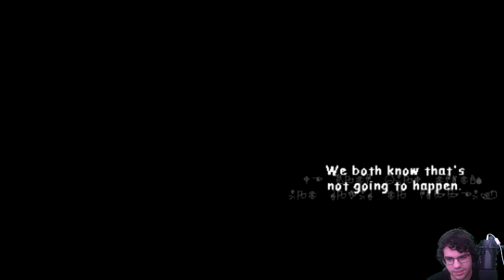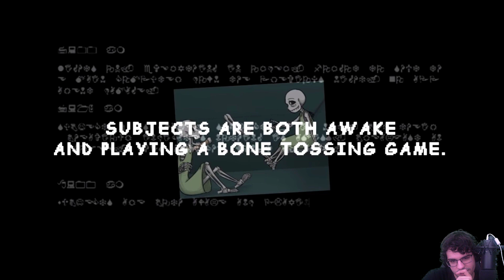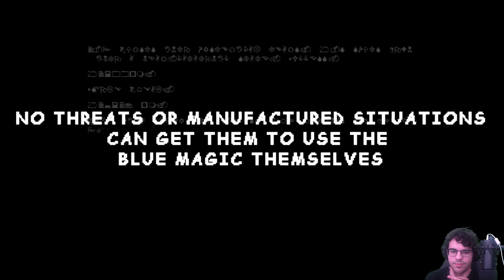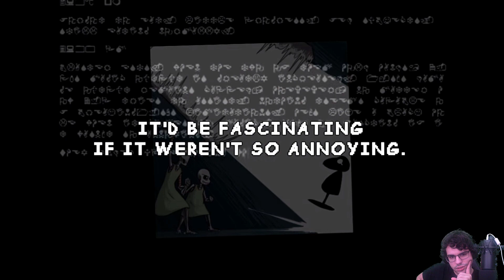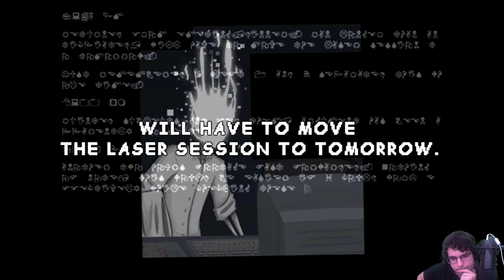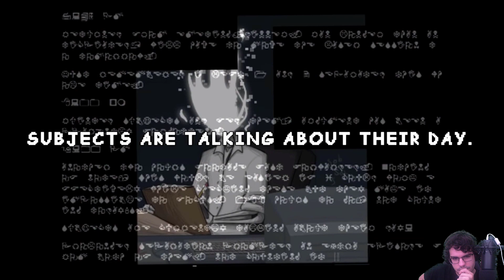Handplates Part 11 Reaction!